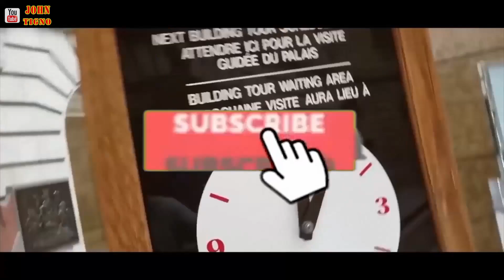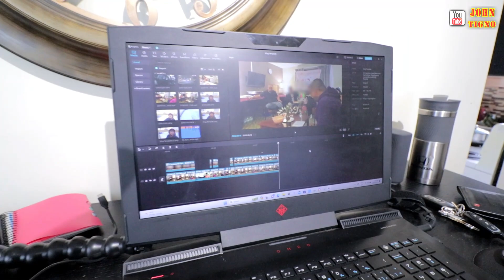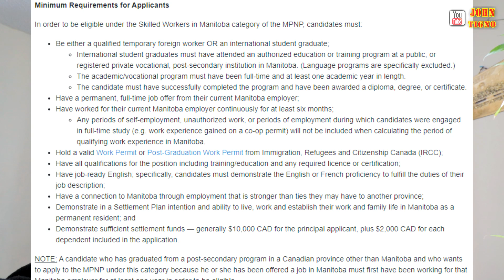Grade 12 Ang Natapos Pero Nag Tourist Sa Canada | Vlog 6 of 2024 | Buhay Canada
Grade 12 Ang Natapos Nag Tourist Sa Canada | Buhay Canada
Tourist in Canada is not a guaranteed Permanent Resident in Canada But There is a way and Possible